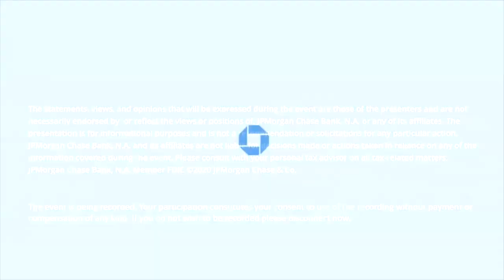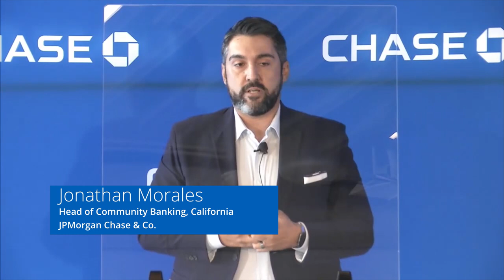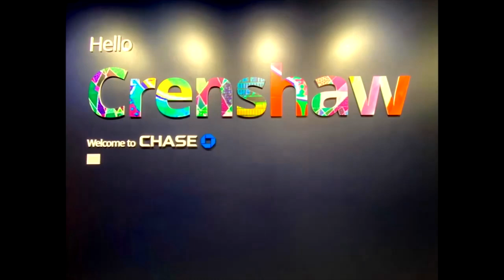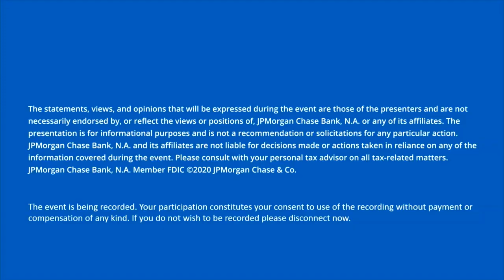Crenshaw Community Center Branch Opening, Los Angeles, CA | Chase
The Crenshaw Community Center opening event features a variety of speakers including JPMorgan Chase CEO Jamie Dimon, former NFL player Marcellus Wiley and former NBA player and present coach Derek Fisher.  The Community Center Manager, Jordan King, talks about the events and workshops that will be held each month to provide the community and small business owners with financial health education.